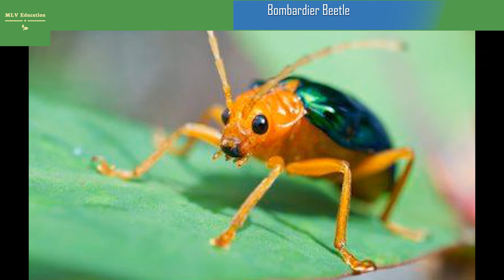Bombardier Beetle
Chemistry Behind the Bombardier Beetle’s Extraordinary Firepower – “Fascinating Story That Nobody Has Been Able to Tell Before”
If you want to see one of the wonders of the natural world, just startle a bombardier beetle. But be careful: when the beetles are scared, they flood an internal chamber with a complex cocktail of aromatic chemicals, triggering a cascade of chemical reactions that detonates the fluid and sends it shooting out of the insect’s spray nozzle in a machine-gun-like pulse of toxic, scalding-hot vapor. The explosive, high-pressure burst of noxious chemicals doesn’t harm the beetle, but it stains and irritates human skin—and can kill smaller enemies outright.
The beetle’s extraordinary arsenal has been held up by some as a proof of God’s existence: how on earth, creationists argue, could such a complex, multistep defense mechanism evolve by chance? Now researchers at Stevens Institute of Technology in Hoboken, N.J. show how the bombardier beetle concocts its deadly explosives and in the process, learn how evolution gave rise to the beetle’s remarkable firepower.